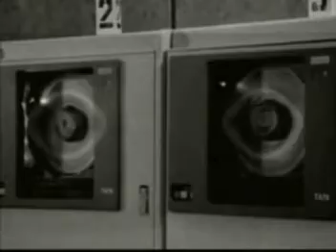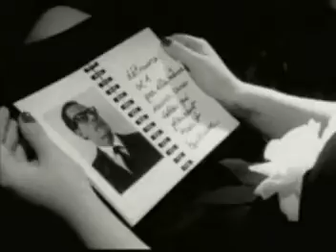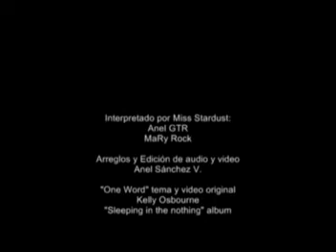One Word - Kelly Osbourne cover by Anel GTR (Instrumental)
Esta cancion es el single del album "Sleeping in the Nothing" el audio es un remake completo de la original, a excepcion que no esta cantada y solo esta el instrumental debido a ke la cantante de Miss Stardust (Mary Rock) se encuentra de gira.

Extra:
Miss Stardust - Uh Oh